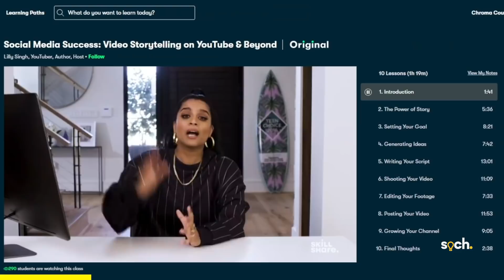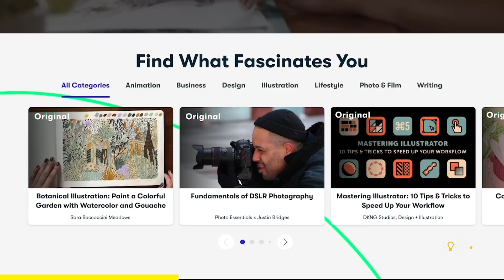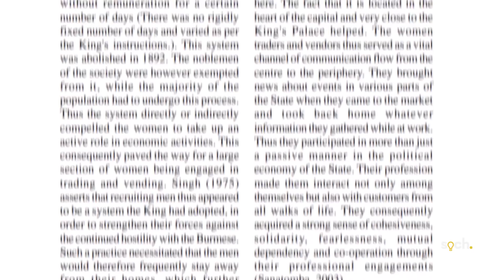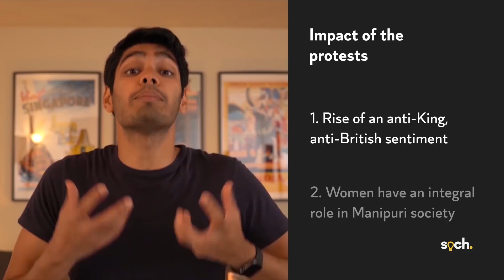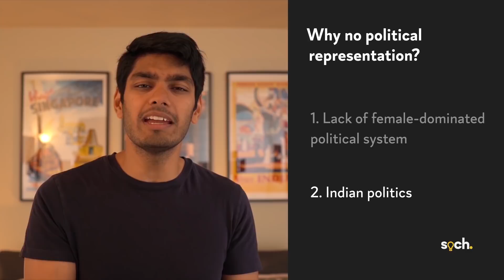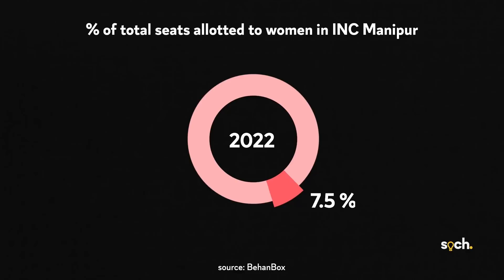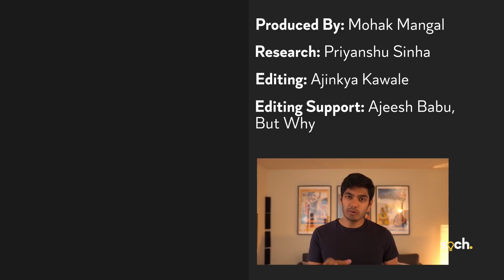Best State for Women in India?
Description

A market in Manipur's Imphal houses over 4000 vendors, all of them women. This marketplace is a mini representation of Manipur's society, where women are at the forefront of running the economy. And not just the economy, historically important social movements have been spearheaded by women. But while this matrilineal setup has ensured women do not remain a passive spectator, it still hasn't been able to push their political participation. Infact, Manipur remains one of the worst Indian states when it comes to women leaders. So why is this? We discuss that in this video.

Markers
00:00 Introduction
02:10 Historical context
05:38 The first women war
06:46 The second women war
08:27 Why no political representation?
08:46 Why no political representation? - Historical impact
09:15 Why no political representation? - Political realities
10:11 Conclusion